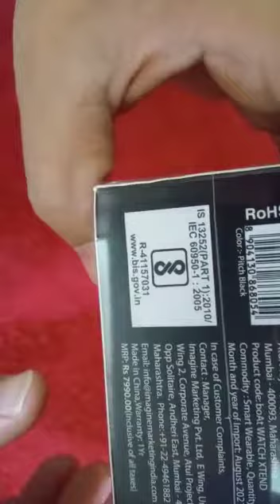Unboxing of BoAT smartwatch